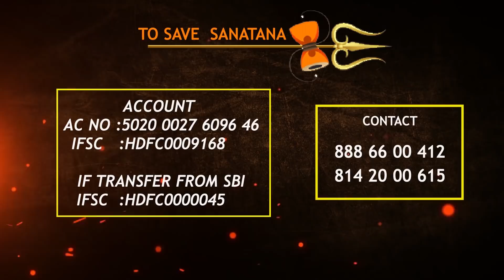ఈమె కు ఉన్న జ్ఞానం పాస్టర్లకు లేకపోయే ||Phonecall Record || Karunakar Sugguna || Shivashakthi